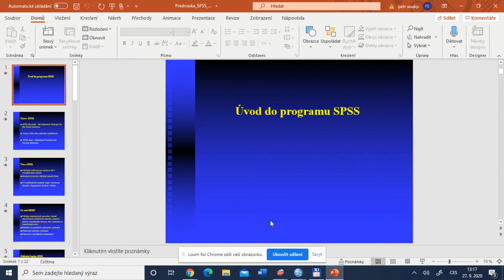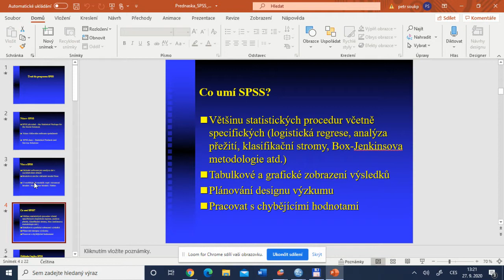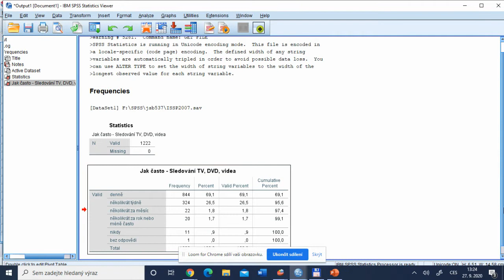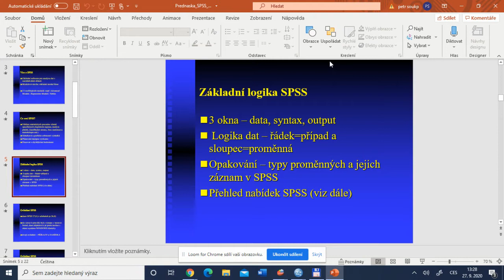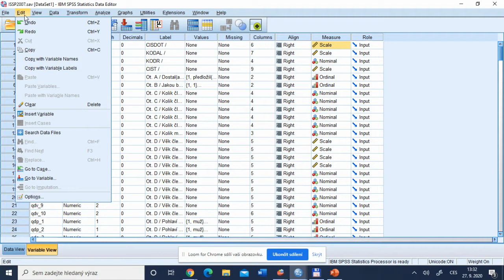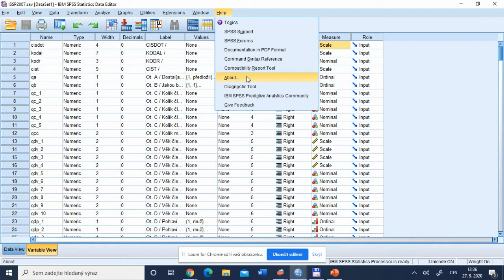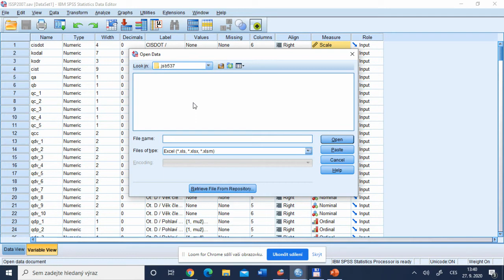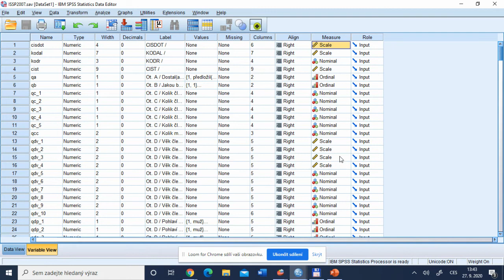Analýza dat v SPSS 0 (Úvod do práce s SPSS)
SPSS, okna, typy souborů, logika datové matice, nabídky a příkazy v SPSS, PSPP jako alternativa k SPSS